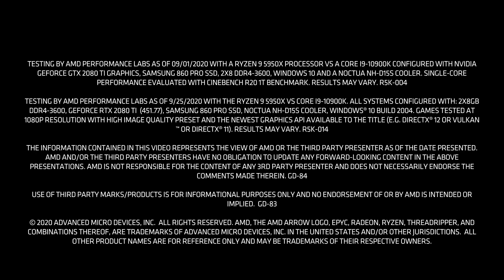NEW! Ryzen9 5950X Ryzen9 5900X Ryzen7 5800X Ryzen5 5600X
AMD Ryzen™ 5000 Series Desktop Processors – The Fastest In The Game